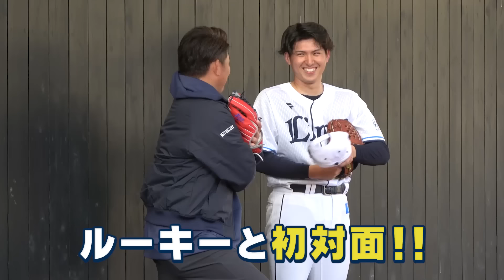【密着】ここだけのこぼれ話もたっぷり約60分！松坂大輔臨時コーチと過ごした4日間【2024南郷春季キャンプ】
松坂大輔 臨時コーチと過ごした4日間の密着動画公開。

今年は昨年の密着動画30分を上回る
ここだけのこぼれ話もたっぷり約60分です！

ライオンズ投手陣の頼もしい味方。
松坂臨時コーチと過ごした4日間も力に、
選手たちはシーズンへ突き進みます！

0:00 今年も松坂臨時コーチがやってきた！
01:51 松坂臨時コーチが苦手なもの
04:05 松井稼頭央 監督とガッチリ握手
05:03 大事な投内連携
07:54 あの投手から超低姿勢挨拶
08:28 2年目最初のブルペン視察
09:19 一番最初にアドバイスをもらった投手は？
10:55 まさかの珍ハプニング！？
13:26 あの人に怒られる？
14:53 キャッチボールします！
17:20 ブルペン視察でベテラン投手へアドバイス
20:31 平良海馬 投手の調整に興味津々
22:06 平井運転手登場！？
22:53 臨時コーチが〇〇してくれました
24:31 トレーニングバットが気になります
27:43 「銀はでかかった」
29:27 隅田知一郎 投手へアドバイス
31:42 ボー 投手には○○をアドバイス
33:52 担当スカウトの親心
35:18 積極的にアドバイスを乞う 與座海人 投手
36:35 最終日朝、苦手なもの再び
39:25 プロ野球とMLBの違い
41:34 連日のアドバイス①
42:45 連日のアドバイス②
49:05 豆田泰志 投手は何を質問したの？
51:10 新旧エースが立ち話
52:10 4日間を振り返って＆ライオンズへエール